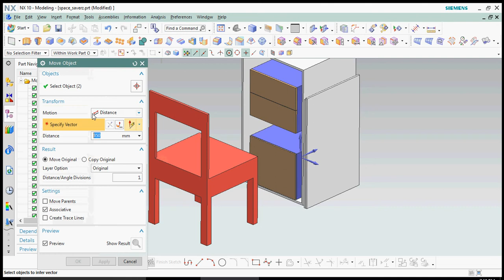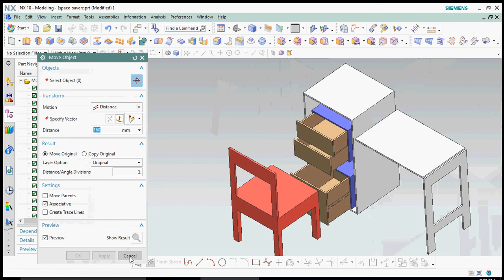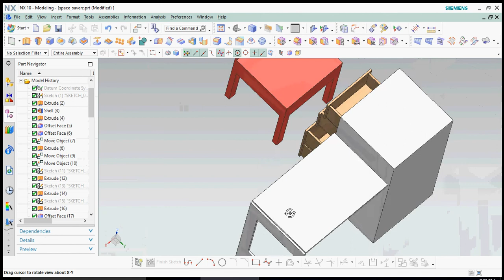amazing space saver furniture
space saving furniture is new trand in india,
any order for that kind of design and product,please share your comment .